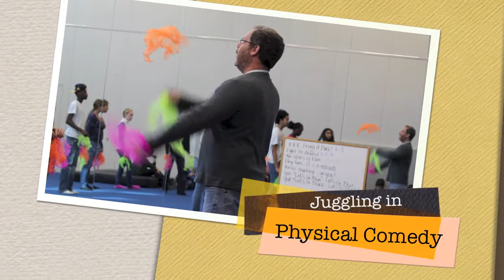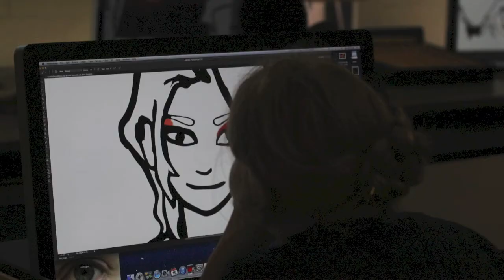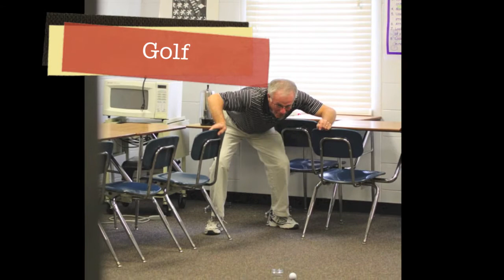Winterim 2013 at GRCHS [Chapel Version]